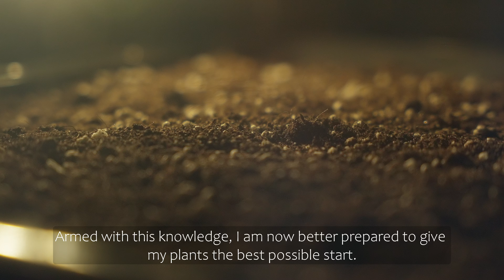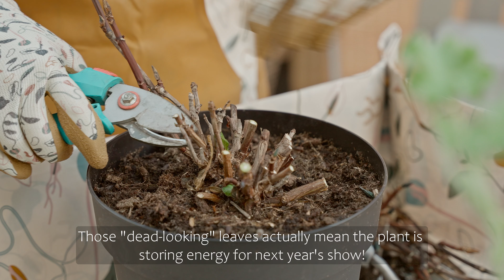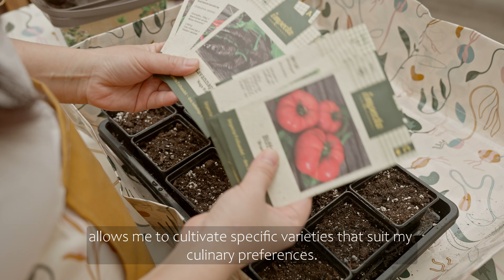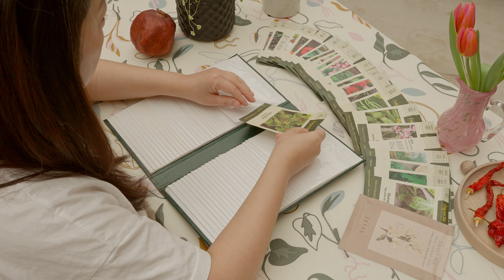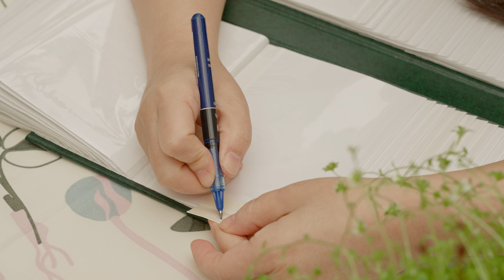Prepare for Spring Planting | Find Food Freedom Journey | Slow Living Lifestyle in Sweden Vlog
🌱 Prepare for Spring Planting and embark on your food freedom journey with this Slow Living Lifestyle vlog! 🌿 If you want food freedom, this video will guide you through the steps to achieve it. Discover the joys of slow living and learn how to incorporate a slow life living approach into your daily routine. 🌻 Find food freedom by starting your own garden and growing your own produce. Embrace the slow living life and experience the numerous slow living benefits, such as reduced stress and a deeper connection with nature. 🌼

This video is perfect for those new to the concept of slow living for beginners. We'll cover the basics of simple slow living and show you how to get your garden ready for spring. Learn what to plant in February and which flowers to sow now to create a beautiful and bountiful garden. 🌷 Slow living at home has never been easier with our tips and tricks for creating a peaceful and productive environment.

Join us on this slow living lifestyle vlog as we take you through our gardening vlog slow living experience. Discover how gardening slow living can help you find balance and joy in your daily life. 🌸 Start your food freedom journey today and embrace the beauty of a slow living lifestyle! 🍃

For full transparency, the bucket was sent to me for free from bokashi.se. I was not paid to include it in the video, but I personally use it daily.

🌱 スロー・リビングのライフスタイルVlogで春の植え付けに備え、食の自由への旅を始めましょう！🌿 食の自由を求めているなら、このビデオがその達成への道筋を示してくれるでしょう。スロー・リビングの喜びを発見し、日々の生活にスロー・ライフ・リビングのアプローチを取り入れる方法を学びましょう。🌻 自分の庭を始め、自分で作物を育てることで食の自由を見つけましょう。スロー・リビングを取り入れ、ストレス軽減や自然とのより深いつながりなど、数多くのスロー・リビングの恩恵を体験しましょう。🌼

このビデオは、スロー・リビングの概念が初めての人に最適です。シンプルなスロー・リビングの基本をカバーし、春に向けて庭の準備をする方法をお見せします。2月に何を植えるべきか、美しく豊かな庭を作るために今どの花を蒔くべきかを学びましょう。🌷 私たちのヒントとコツを使えば、平和で生産的な環境を作ることで、家でのスロー・リビングがこれまで以上に簡単になります。

私たちのガーデニングVlogスロー・リビング体験を通して、このスロー・リビングのライフスタイルVlogにご参加ください。ガーデニングスロー・リビングが日々の生活にバランスと喜びをもたらす方法を発見しましょう。🌸 今日から食の自由への旅を始め、スロー・リビングのライフスタイルの美しさを取り入れましょう！🍃

完全な透明性のために、このバケツはbokashi.seから無料で送られてきたものです。私はこのビデオに含めるために報酬を得たわけではありませんが、私自身は毎日使用しています。

🌱 ¡Prepárate para la plantación de primavera y embárcate en tu viaje hacia la libertad alimentaria con este vlog de estilo de vida Slow Living! 🌿 Si deseas la libertad alimentaria, este video te guiará a través de los pasos para lograrla. Descubre las alegrías de la vida lenta y aprende cómo incorporar un enfoque de vida lenta en tu rutina diaria. 🌻 Encuentra la libertad alimentaria comenzando tu propio huerto y cultivando tus propios productos. Adopta la vida lenta y experimenta los numerosos beneficios de la vida lenta, como la reducción del estrés y una conexión más profunda con la naturaleza. 🌼

Este video es perfecto para aquellos que son nuevos en el concepto de la vida lenta para principiantes. Cubriremos los conceptos básicos de la vida lenta simple y te mostraremos cómo preparar tu jardín para la primavera. Aprende qué plantar en febrero y qué flores sembrar ahora para crear un jardín hermoso y abundante. 🌷 Vivir lento en casa nunca ha sido tan fácil con nuestros consejos y trucos para crear un ambiente pacífico y productivo.

Únete a nosotros en este vlog de estilo de vida Slow Living mientras te guiamos a través de nuestra experiencia de jardinería y vida lenta. Descubre cómo la jardinería y la vida lenta pueden ayudarte a encontrar el equilibrio y la alegría en tu vida diaria. 🌸 ¡Comienza tu viaje hacia la libertad alimentaria hoy y abraza la belleza de un estilo de vida Slow Living! 🍃

Para total transparencia, el balde me fue enviado gratis por bokashi.se. No me pagaron por incluirlo en el video, pero yo personalmente lo uso a diario.